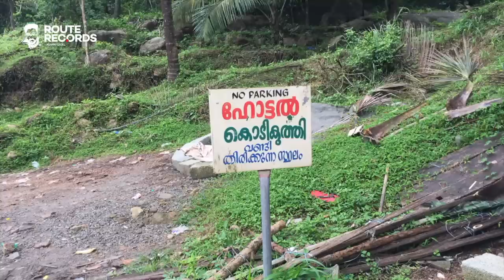നൃത്തം ചെയ്യുന്ന പുല്‍മേടുകള്‍ │ കൊടികുത്തിമല │Kodikuthimala │Route Records │ Ep#6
മലപ്പുറം ജില്ലയിലെ ഊട്ടി എന്നറിയപ്പെടുന്ന പെരിന്തല്‍മണ്ണക്കടുത്തുള്ള കൊടികുത്തിമലയിലേക്ക് ഭാര്യ ഫെബിനയുമൊത്ത് നടത്തിയ യാത്ര.
- അഷ് റഫ് എക്സല്‍

MY GEARS

Camera 1 - Apple iPhone 6s
Camera 2 - Sony A6300
Camera 3 - Gopro Hero6
Editing - Apple MacBook Pro
Drone - DJI Mavic Air
Mobile Stabilizer - Zhiyun Smooth Q
Bag - Pinball Camera Backpack
Laptop Stand - Portronics
Action Camera Accessories - Robestrion 40 in 1
Power Bank 2 - Rapoo 10000MAH
Power Bank 1 - TPLINK 10400MAH
Mini Tripod - Manfrotto
Tripod - Simpex VCT-988RM
Tripod 2 - fotopro
Wireless Microphone - Saramonic SR-WM4C